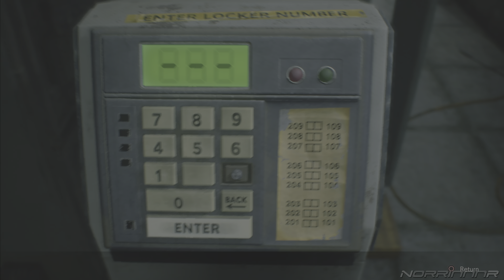Resident Evil 2 | Platinum Gameplay Walkthrough Part O2 | Leon A Standard S Rank [PS5 4K/6Ofps]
Resident Evil 2 Platinum Gameplay Walkthrough Part O2 is recorded in 4K/60FPS on PS5 and will include the full game, all possible scenarios and earning platinum trophy. Enjoy it!

Resident Evil 2 is a 2019 survival horror game developed and published by Capcom. A remake of the 1998 game Resident Evil 2, it was released for Windows, PlayStation 4, and Xbox One on January 25, 2019. Players control rookie police officer Leon S. Kennedy and college student Claire Redfield as they attempt to escape Raccoon City during a viral outbreak that transforms the citizens into zombies and other creatures.

Timestamps and trophies earned during the video:

04:16 Safe Lock 6/8 - CAP

04:37 File 13/58 - Portable Safe Instructions

05:55 🏆 A Vault-like Mind - Open a portable safe

08:49 File 14/58 - Internal Memo

09:02 Mr. Raccoon 2/15

12:57 🏆 Path to the Goddess - Solve the Goddess Statue puzzle

20:50 Inventory Upgrade 3/6

27:06 File 15/58 [LEON EXCLUSIVE] - Memo “Jail Power Panel”

28:40 File 16/58 - Autopsy Record 53477

31:01 🏆 Like Skeet Shooting - Shoot a zombie dog or a licker out of the air

32:38 File 17/58 - A Message From Mr. Raccoon

33:03 File 18/58 - Equipment Disposal Notice

33:31 Mr. Raccoon 3/15